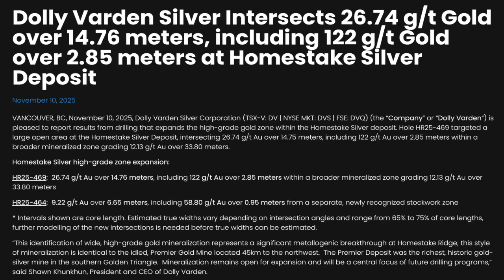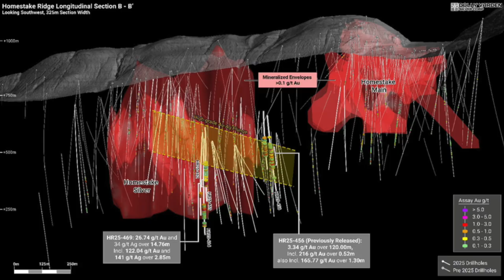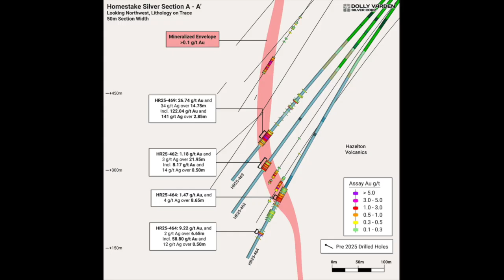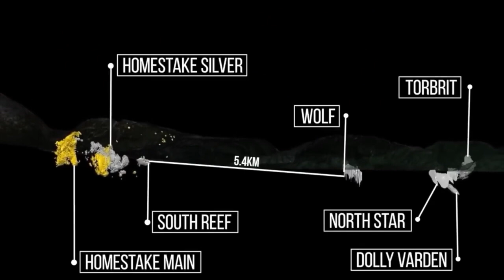🚨The Full Breakdown on Dolly Varden's Biggest Drill Hit of 2025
Dolly Varden Silver (🇺🇸 DVS • 🇨🇦 DV • 🇩🇪 DVQ) just delivered one of the strongest gold intercepts in the Golden Triangle this year — and in this Director’s Cut, CEO Shawn Khunkhun sits down with Kerry Lutz for a deeper, unfiltered look at what it means for the Homestake Ridge system and the future of the project.

The standout intercept:
14.7m of 26.7 g/t gold, including 433 g/t over 0.6m — bonanza-grade, in a broad structurally-opened zone, not a narrow vein.
This comes as part of a massive 56,000+ meter drill program… and 80 more holes are still pending.

🔥 In This Director’s Cut, Kerry & Shawn Cover:
• What made this season’s results different
— Why the team knew immediately this was a “game-changer”
— Homestake Ridge showing more gold than previous models suggested

• How the technology changed the exploration pace
— Directional drilling delivering multiple targeted hits from one pad
— Precision vs. speed: how the team balanced both

• What 2026 could look like
— Early thinking on resource expansion
— How these results may influence future mine planning

Why This Update Matters
This year’s drilling has revealed a scale and grade profile that could materially reshape the geological interpretation at Homestake Ridge. The Director’s Cut goes deeper into the “why” behind the numbers — and what could come next as remaining assays are released.

The information provided in this video is intended for informational purposes only and should not be construed as financial advice, investment advice, or a recommendation to buy or sell any securities. While we strive to ensure the accuracy of the information presented, we make no guarantees or representations as to its completeness, accuracy, or reliability. Viewers are strongly advised to conduct their own research, carefully review the information presented, and consult with professional investment advisors and financial counselors before making any investment decisions. The insights shared in this video are based on the perspectives and opinions of the interview participants and should be used at your own risk. Investing involves risk, including the potential loss of principal, and past performance is no guarantee of future results.